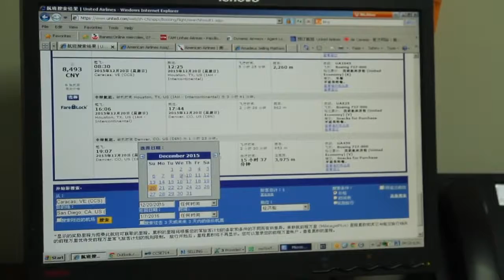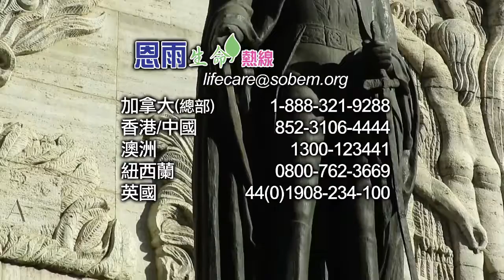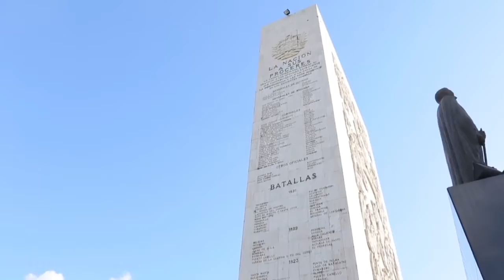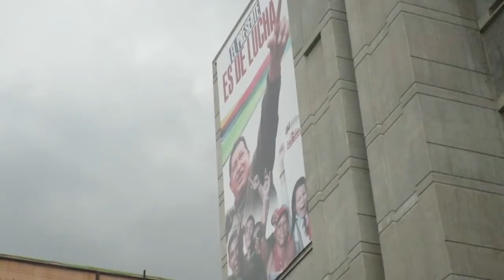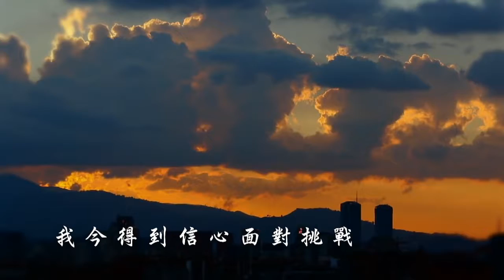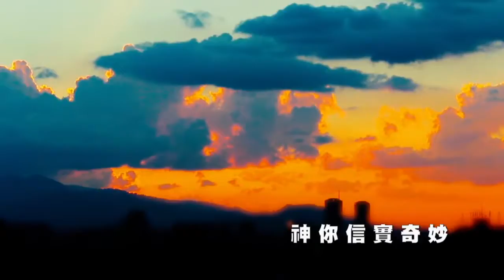電視節目 TV 1368 機會可求 (HD粵語) (委內瑞拉系列)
來到一個充斥機會主義的國家，高健能當然希望把握商機來賺錢。從快餐到旅行社，他投資的事業幾乎都成功賺錢; 就算是經濟不景氣，他依然有盈利.

来到一个充斥机会主义的国家，高健能当然希望把握商机来赚钱。从快餐到旅行社，他投资的事业几乎都成功赚钱; 就算是经济不景气，他依然有盈利.

何杜杏玲與丈夫在委內瑞拉十架港市經營超級市場。一天，綁匪綁架了杏玲，綁匪打她和威嚇她後，向她的家人索取巨額贖金。面對窮凶極惡的匪徒.